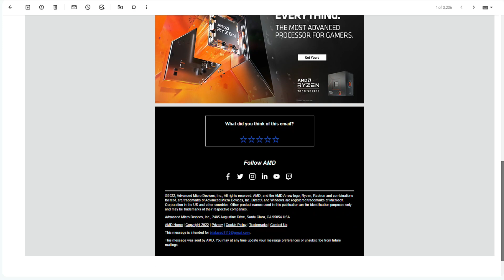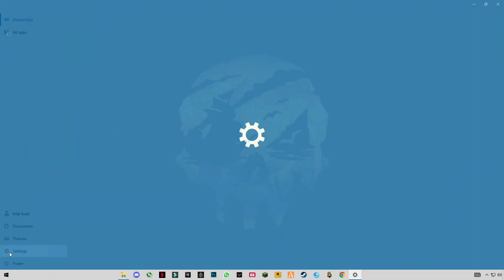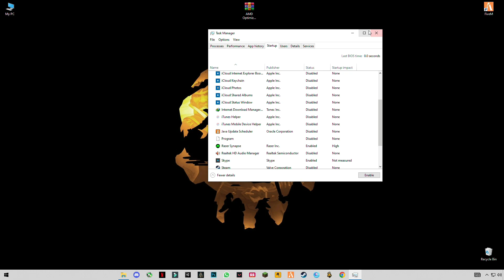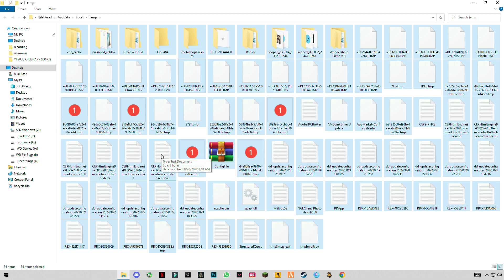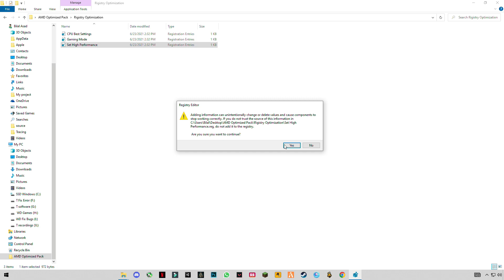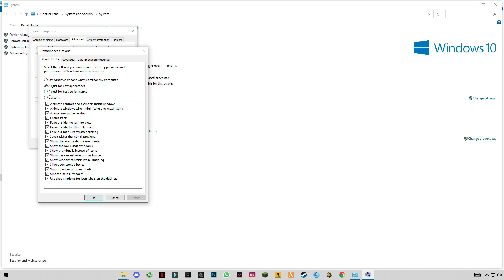AMD Software: Adrenalin Edition 22.9.2 New Update 22.9.2 Best Settings for Gaming & optimization!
RAM:   8 GB ddr3 1600 MHz
Windows: 10 pro 64 bit
GPU:   R7 370 4gb AMD Spphire
Moniter: 60 Hz
Power supply: 500 mw
▶Topic Covered Bellow:-
radeon software
amd,adrenalin 22.9.2
new amd radeon software
painel amd
amd config
adrenalin
amd 22.9.2
radeon 22.9.2
22.9.2
amd radeon software
radeon
5700 xt
6600XT
rx 5000
configurar adrenalin
windows 10
v22.9.2
AMD 22.9.2
AMD 22.9.2 New Update
Recording